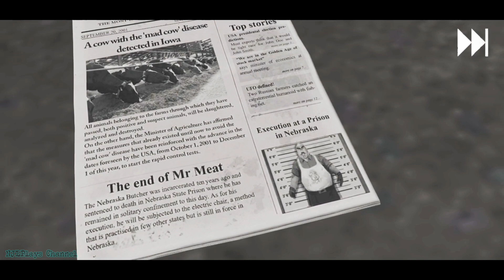Mr Meat 2 Full Gameplay In Tunnel Escape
Mr Meat 2 is finally out and there are two escape routes to escape from and let's find out what happened to Rebecca after everyone got turned into pigs by drinking the bloody mary juice.

Comment And Share The Video Please!

My Recorders:
- Mobizen
- AZ Recorder
- Game Launcher

My Editors:
- InShot
- PowerDirector
- CapCut

My Thumbnail Editors:
- PowerDirector
- Polish
- Collage Maker

About Me:
Welcome To NJLPlays Channel! I Play Mobile Horror Games! Here You Will Find Lots Of Types Of Videos Related To Them Such As Gameplays, Fanmades And More.